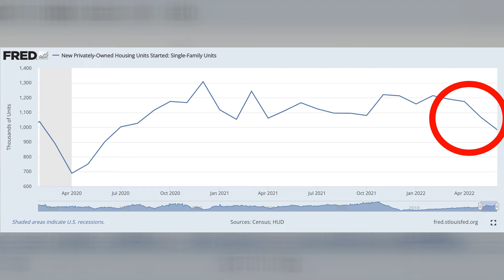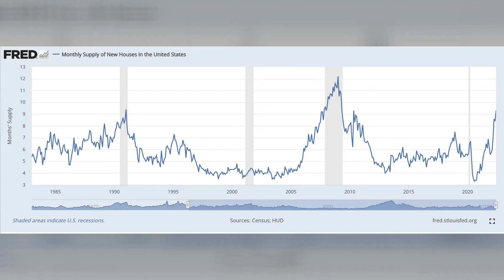How Much Trouble is There for New Home Builders in Georgia?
Builder Incentives? No more bidding processes? A lot has changed with new construction from just a few months ago just like it has changed with resale homes due to the market shift with interest rates rising. New construction buying now presents new opportunities!

Just 6 months ago, the housing market in Georgia was on fire. On homes that sold, we were experiencing multiple offers over asking price of $50K to $75K with no financing or appraisal contingencies with 2% earnest money and sometimes even no due diligence period (inspection)!

Fast forward to a few months later to now, and we are seeing a market shift right before our eyes that is night and day difference from earlier this year! Now, inventory is increasing, homes are staying on the market longer, more price reductions are happening, and seller concessions are more abundant.

Tim Trevathan Homes with Keller Williams Realty